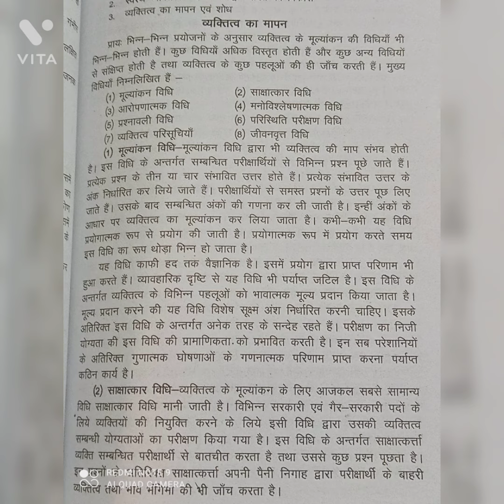Personality Measurement Part l